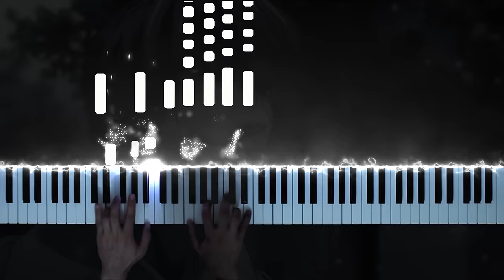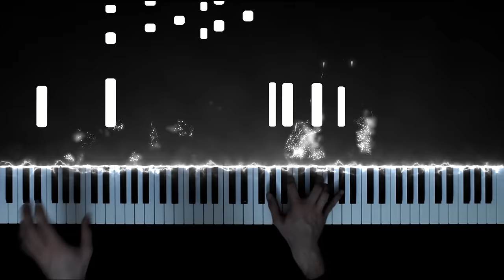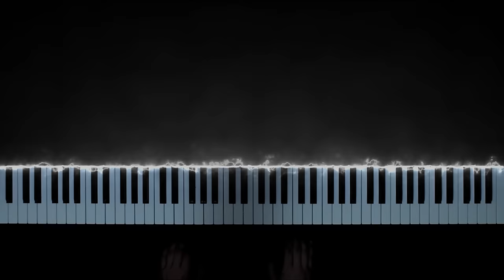Music from probably the best scene in Death Note | "Dirge" | Piano Arrangement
This is my piano arrangement of "Dirge" - the soundtrack from Death Note (ep7).

Sheet Music:
Not available

Piano Arrangement by PianoDeuss (2021) (piano)

Anime: Death Note (deathnote)
Studio: Madhouse
Original song: Dirge (dirge)
Composer(s): Yoshihisa Hirano & Hideki Taniuchi (2006)